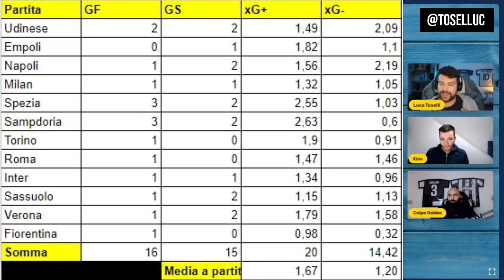Youtuber Juventini PESSIMISTI! 😐 È davvero possibile SALVARE la stagione? | Podcast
Grazie mille a @lAngoloDiKinoshi e a @ColpoGobbo per la bellissima collaborazione!
Tre argomenti trattati, tre approfondimenti doverosi.
Per cosa firma, oggi, il tifoso della Juventus?
E ancora, gli Expected Goals della squadra di Allegri stanno mettendo a nudo il momento difficile di Alvaro Morata?
Ultimo ma non meno importante: dove si può REALMENTE arrivare in Champions League?